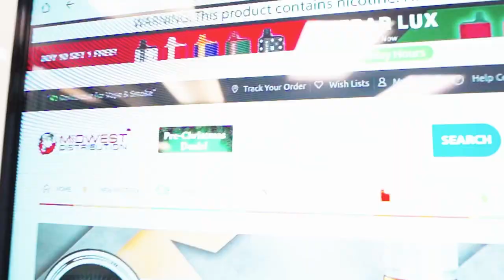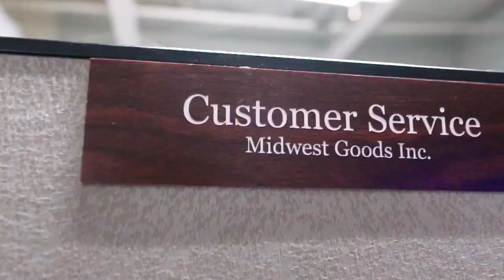Midwest Goods Wholesale Vape & Smoke Shop Supplies Warehouse Tour 2023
Midwest Goods Inc is  one of the largest Wholesale suppliers of Vape and smoke shop supplies. this is a tour of our 85,000 square foot warehouse that is packed with over 60,000 SKU'S.